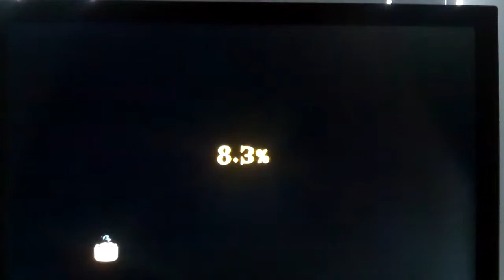Let's Play Lego Harry Potter Years 1-4 part 14, Battling Voldemort, year 1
In this part, we defeat Voldemort and end the Philosopher's Stone part of the game. The Chamber of Secrets is next.